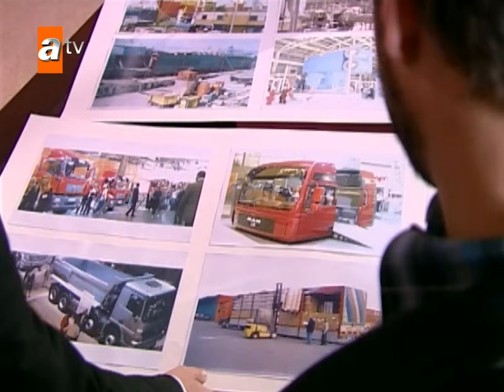Sila Capítulo 33 | ¡No te quitare la vida!